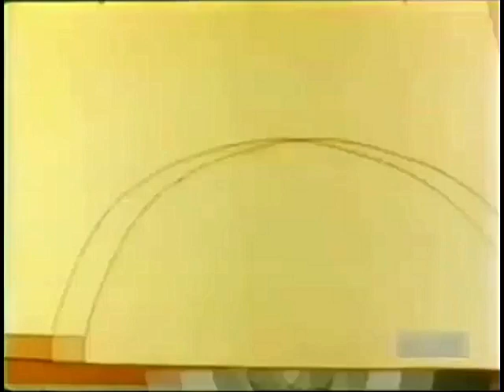Puss N' Booty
Puss N Booty (1943; Redrawn)
by Warner Bros.

Topics Tweety
Language English
Woman wonders why her little pet birds keep disappearing. Rudolph the cat knows, but other than burping feathers, he's not saying. But it looks like he's met his match when the woman orders another bird from the pet shop: a little yellow canary named "Petey"

This is a redrawn colorized version from 1967.

Credit to Dusty Old Relics